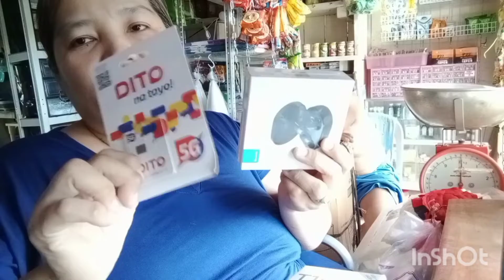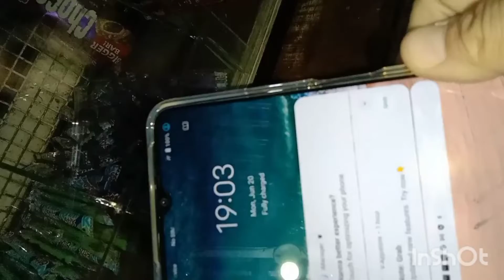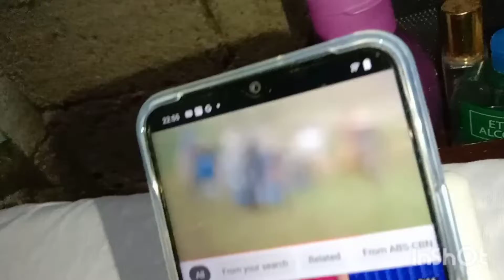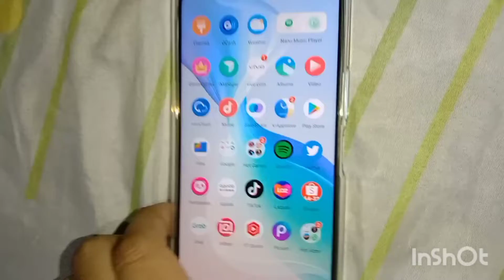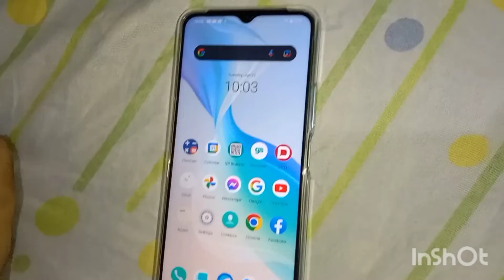Buti na lang hindi naging bato!